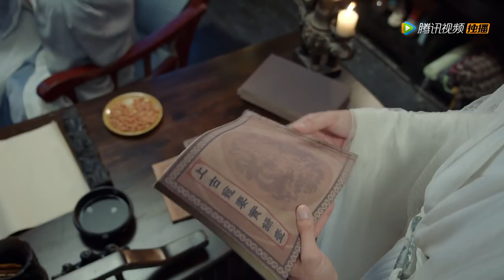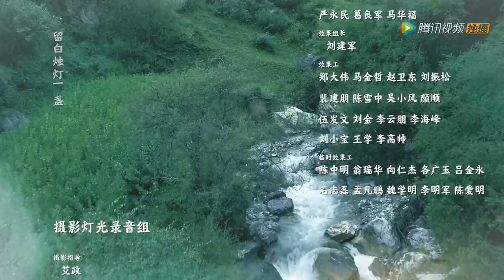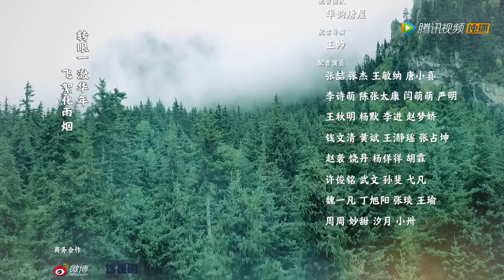ENG SUB【九州天空城S2 Novoland: The Castle in the Sky S2】EP09 | 原来璇玑夫人和叶纤音有这一层关系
▶共34集，3月22日首播，每周日至一更新2集。
▶主演：徐正溪，王玉雯，李沐宸，王子奇，柴格